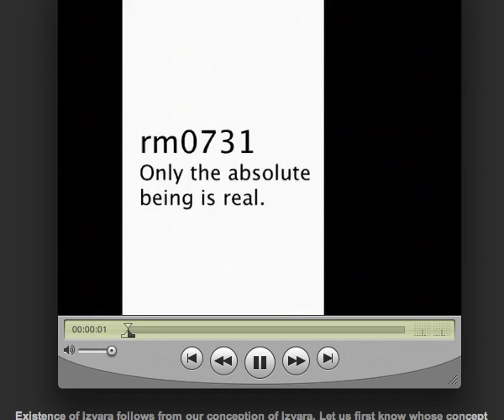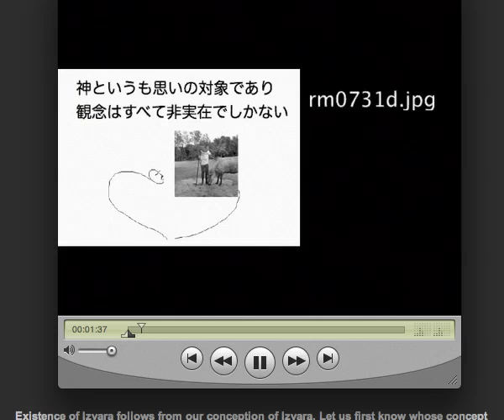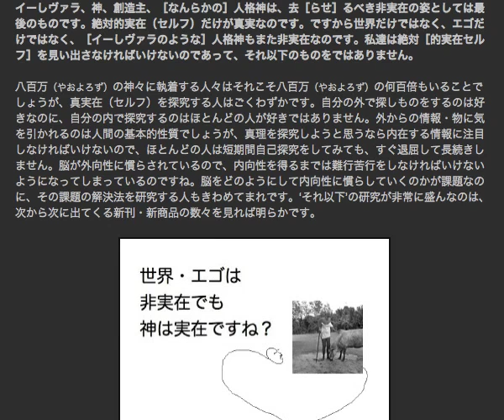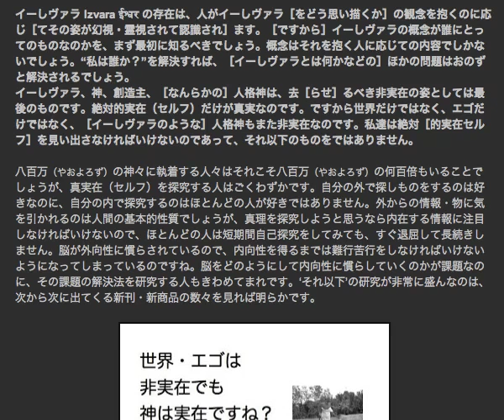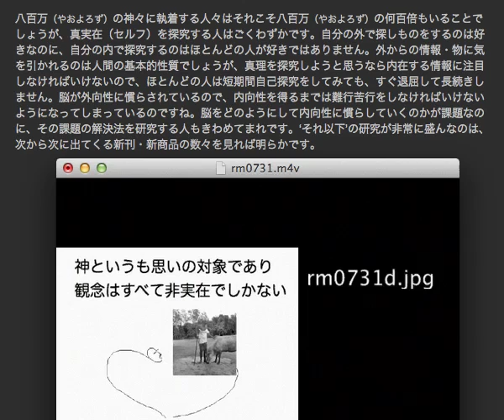Ever With ramaNa 07.31